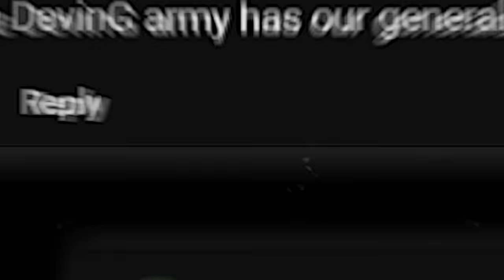I'm Getting WAY Too Invested In *The Hunger Games: CATCHING FIRE (2013)*… |Movie Reaction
🎬 The Hunger Games " Catching Fire" MOVIE Reaction! 🎬

Welcome back to another exciting movie reaction on DevinG TV! Today, watching "The Hunger Games " Catching Fire " For The first time.